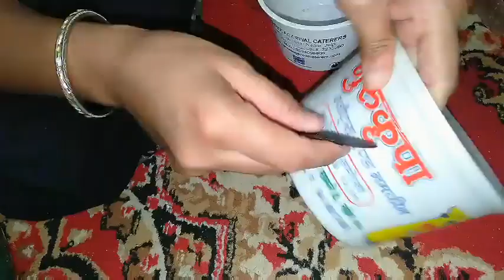waterfallfountain Waterfall fountain only 250,घर के फालतू सामानो से बनाओं how to make fountain ⛲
Hello "everyone today I am showing you a beautiful waterfall fountain, this diy s very beautiful and natural, I hope you all like it so please try this diy and comments me how s the fountain...